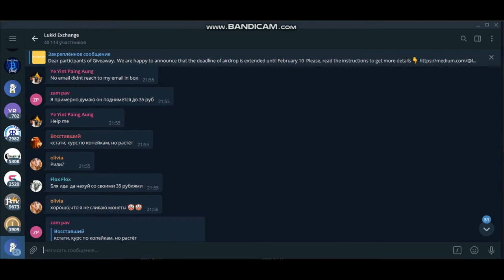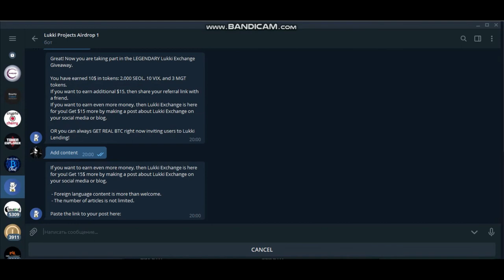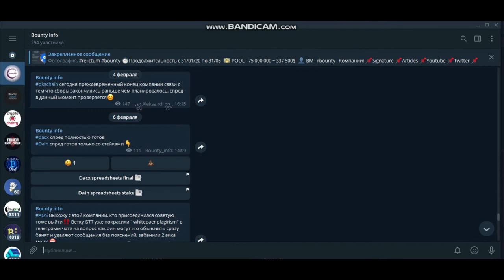Lukki - Airdrop 9.02.2020